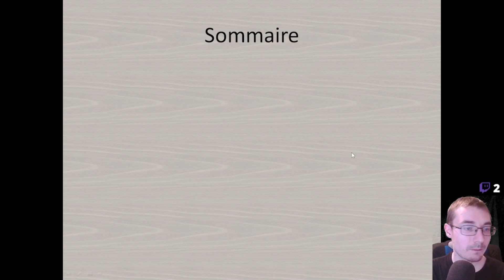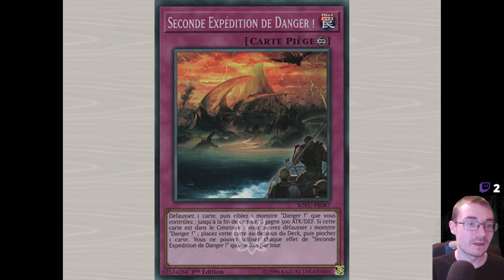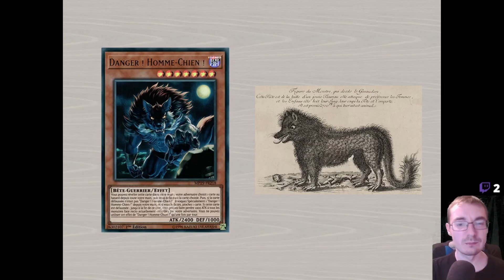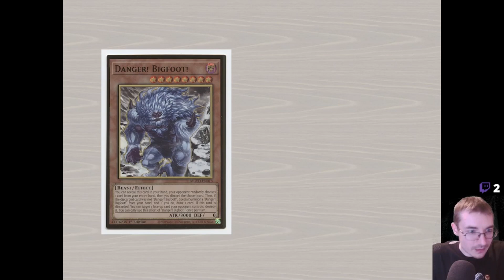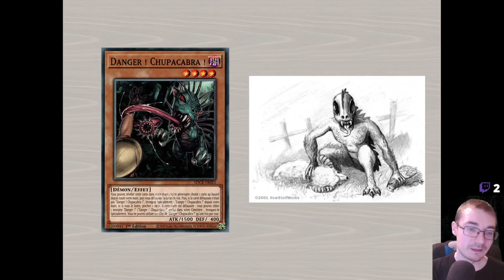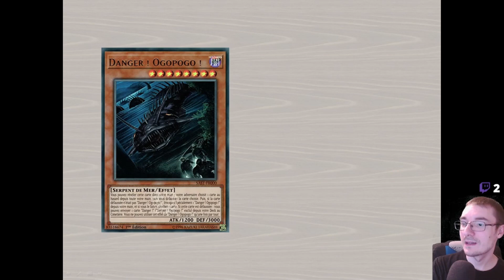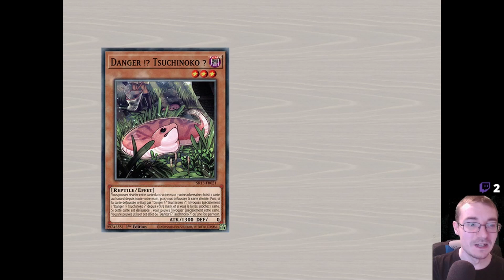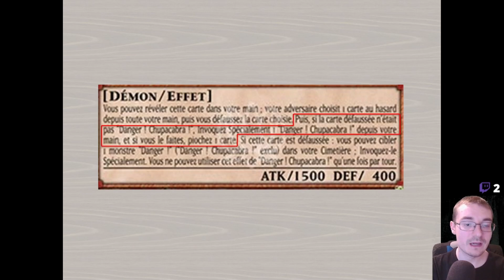A travers les cartes YU GI OH #11 : Les dangers !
Voici tous les clins d'œil caché derrières les créatures et les mécanismes de cet archétype retraçant certaines des légendes populaires parmi les plus connu au monde...